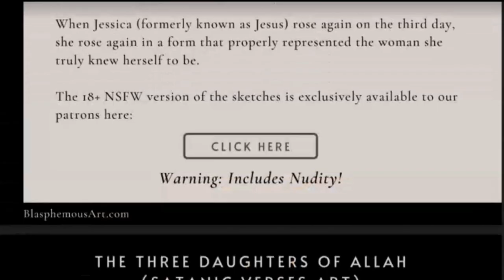What Happened to the Imam of Peace?